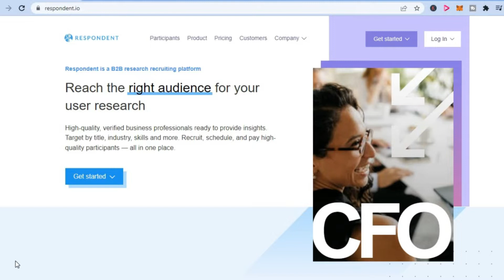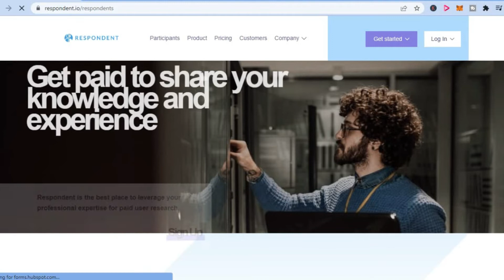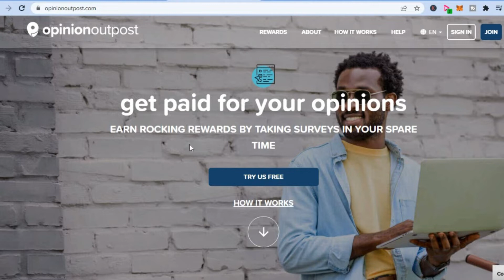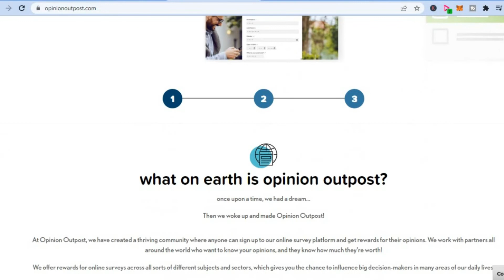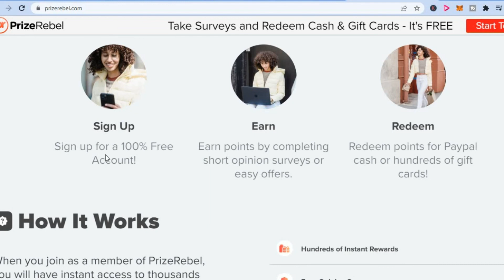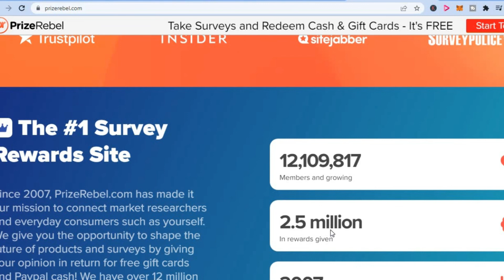5 HIGHEST PAYING SURVEY SITES 2022( available worldwide)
5 HIGHEST PAYING SURVEY SITES